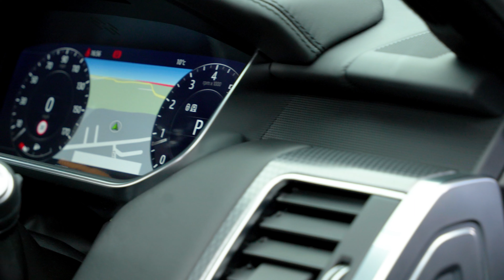Range Rover Sport P525 V8 Autobiography Dynamic | Auto 100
P525 V8 Autobiography Dynamic With Land Rover Main Dealer Service History & Additional Factory Options, Finished In Carpathian Grey With Ebony Leather Upholstery, 22" 5-Split Spoke Design Alloy Wheels In Black Finish With Red Brake Calipers, Exterior Black Pack, Privacy Glass, Sliding Panoramic Sunroof, Adaptive Cruise Control, Heated Steering Wheel, Meridian Audio System, Refrigerator Compartment Under Front Armrest, Electrically Adjustable Memory Seats With Heating & Ventilation Functions, Heated Rear Seats, Satellite Navigation System With Bluetooth Connectivity, Apple CarPlay/Android Auto, Rear Parking Camera, Front & Rear Parking Sensors & More. Here at Auto 100 we are an independent prestigious car reseller. We are based in the heart of England just off junction 28 of the M1 in Nottinghamshire. Established since 2002, we are a family run business and have a collective knowledge of over 100 years & all of our cars come with finance available, up to 24 months extended warranty and checked thoroughly for peace of mind buying.(U36010)@auto100_notts @auto100.